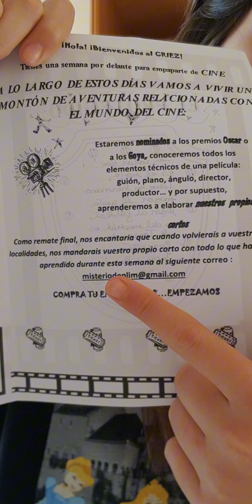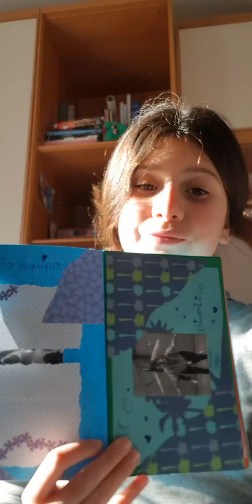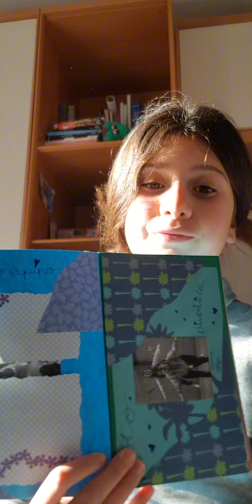NICOLE ARANDA C